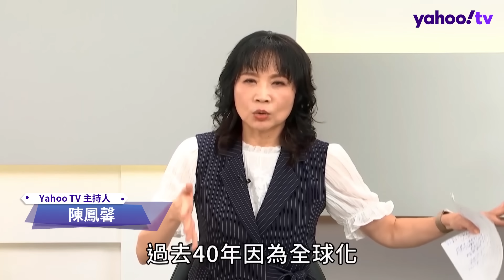美國長天期公債殖利率逼近5% 陳鳳馨剖析背後成因「壓力才剛開始...」【風向龍鳳配】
美國10年期公債殖利率不斷攀升，眼看就要來到5%，已經接近2007年的水準，美國銀行預計美債將會連續第3年虧損，這在美國歷史上史無前例。其原因就是在於投資世界對於美國巨額債務的不可持續性所產生自我保護的動作，陳鳳馨解析認為這是美國最後驗收的時刻點，而這壓力才剛開始...

風向龍鳳配 現在也可以用聽的！